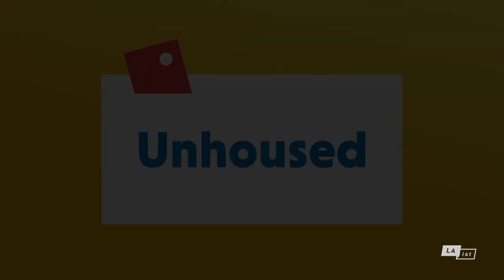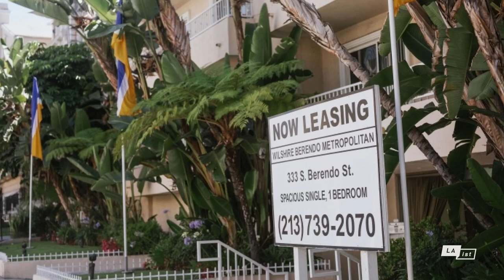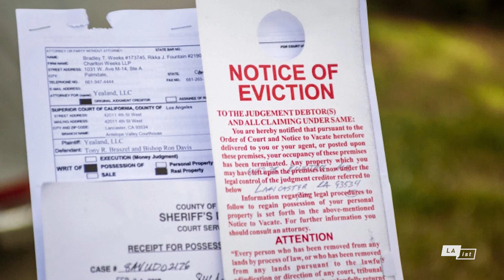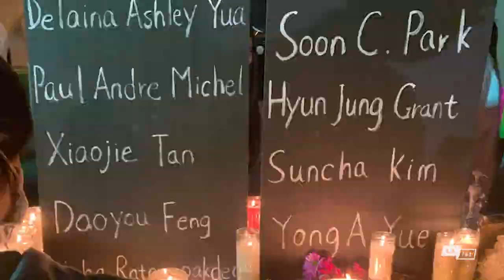Meet Karen Bass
The primary election for the next mayor of Los Angeles is just a few weeks away. To help get you ballot-ready, KPCC host Austin Cross (he/him) is sitting down with the candidates for a series of one-on-one interviews — and asking them your top questions.

Karen Bass (she/her) has served in the U.S. Congress since 2011, currently representing the 37th District, which includes Mid City, Westwood, Exposition Park and Baldwin Hills. She is a former chair of the Congressional Black Caucus. Bass served in the State Assembly from 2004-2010 and was elected Speaker in 2008, making her the first Black woman in U.S. history to lead a state legislative body. She founded the Community Coalition, a social justice organization, and the National Foster Youth Institute. She was born in L.A. and is 68 years old.

Note: The determination for candidate participation in this series was based on results of a February poll conducted by the Los Angeles Times and required a 3% threshold. Several people on the ballot had not yet announced their candidacies. A more recent Times poll can be found here. All candidates with active campaigns will be invited to participate in our interactive Meet Your Mayor questionnaire.